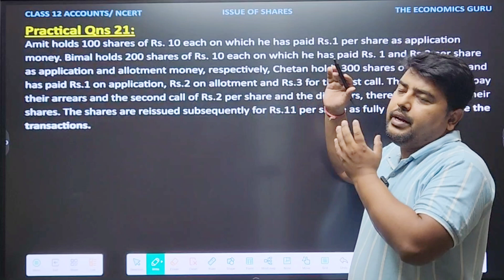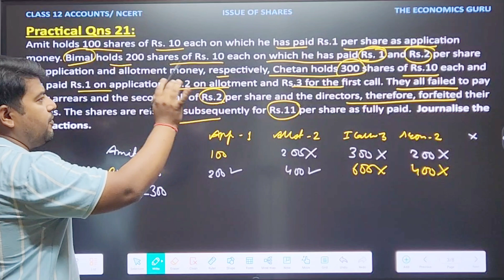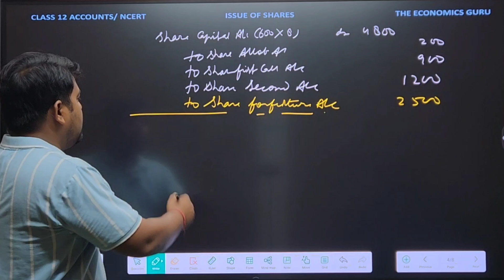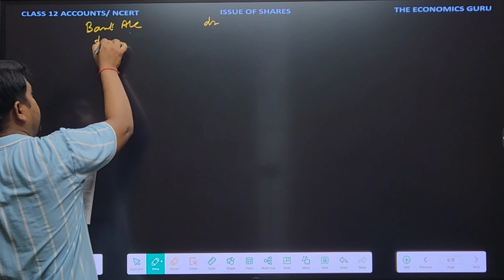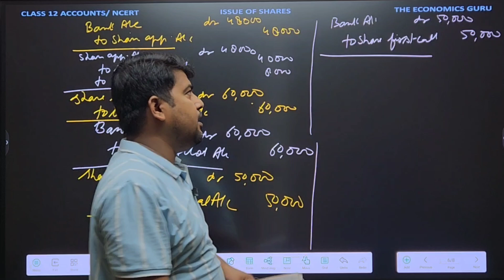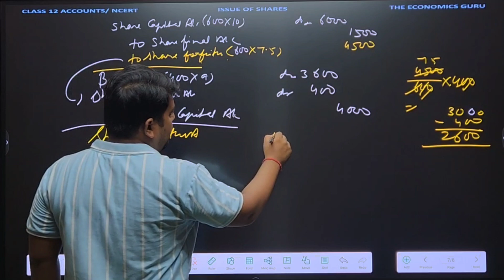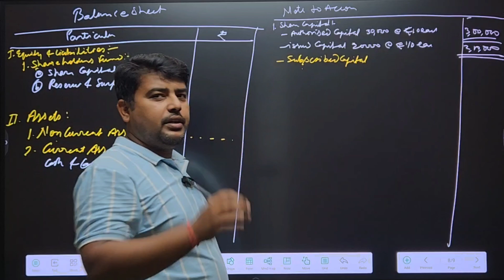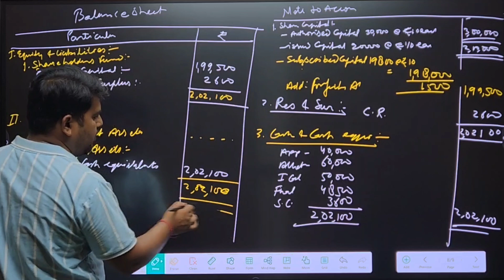Qns 21-22 l Forfeiture and Reissue of shares l NCERT Class 12 Accounts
Issue of Shares with Premium Accounting for Share Capital

In this series I'm going to provide all solutions of illustration questions as well as practical questions of session 2024_25 of new Syllabus.
Easy Explanation. Easy Language

forfeiture and reissue of shares
over subscription and forfeiture of shares
practical questions of issue of shares
issue of shares ncert solutions
over subscription of shares
issue of shares at security premium